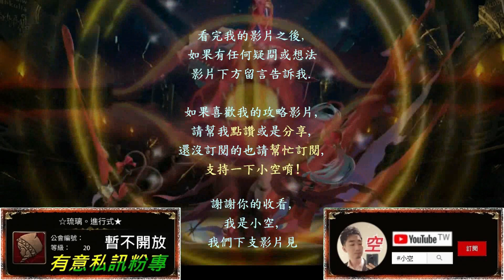【小空】「第三階段（與最終階段相同）」蚩尤隊3分30秒不想快刷了，通關參考！（影片字幕）【神魔】[魔神戰-尋回寧靜-第三階段-格倫戴爾]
隊伍配置：
蚩尤+13號機+妲己+幻化日狼+艾德+蚩尤
※13號機配戴朗基努斯之槍。
※時空木妲己配戴沙漏武裝。
※幻化日狼配戴蛋糕龍刻。
※隊長或戰友蚩尤配戴蛋糕。
※13號機界限突破,供參考。

第二張13號機建議選配。

第三張妲己(時空次元)選配，
可換其他cd1/cd2的直傷角色。

第四張幻化日狼建議必備。

第五張艾德建議必備，
可換炭治郎替代,王關爆發用。